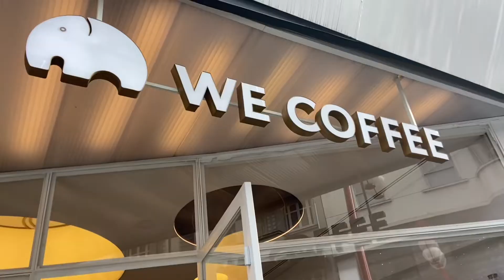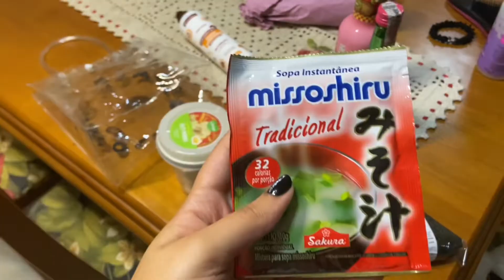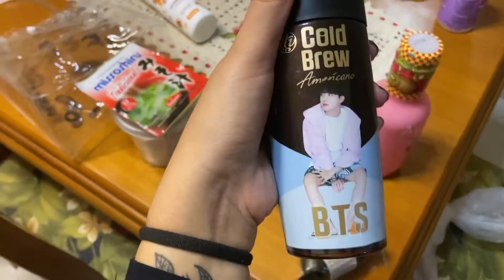WE COFFEE + COMPRINHAS NA LIBERDADE